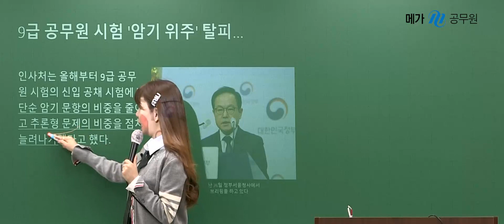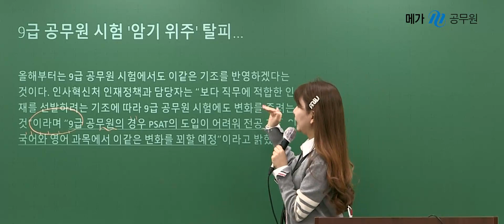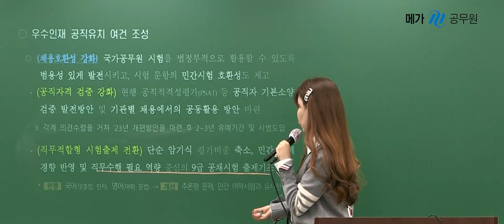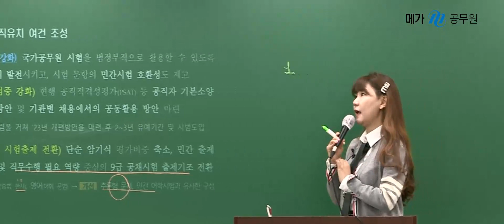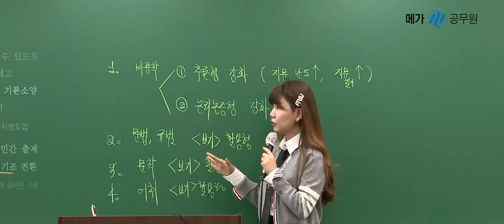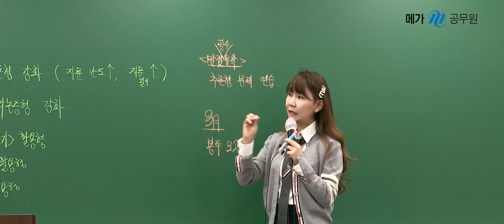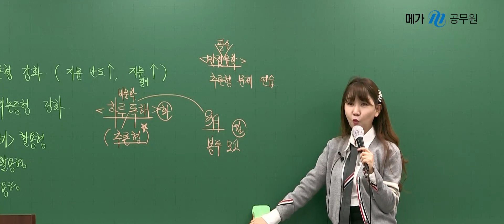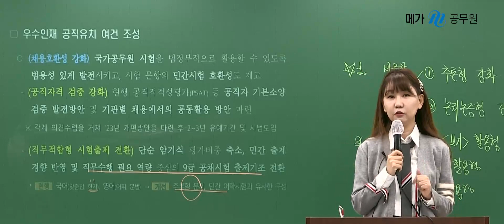인사혁신처 발표 내용에 따른 [3월 커리큘럼 변화 및 대비 전략]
9급 공무원 시험 '암기 위주' 탈피..
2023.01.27 인사혁신처 발표 내용에 대해 이윤주 선생님이 자세하게 정리해 드립니다!

또한, 변화될 시험에 대비할 수 있도록 윤주국어는 빠르게 준비하겠습니다.
원고 전체 수정! 추론형 문제 보강!
바뀌는 윤주국어 2023 3월 커리큘럼도 함께 확인해보세요!
메가공무원 국어 이윤주